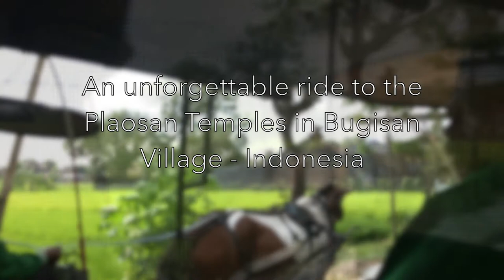horse carriage movie